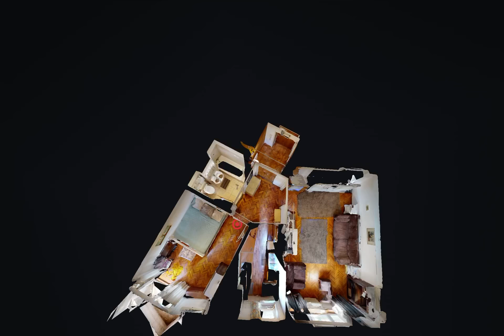Stirbei Voda, 2 camere - Mirela Grecu